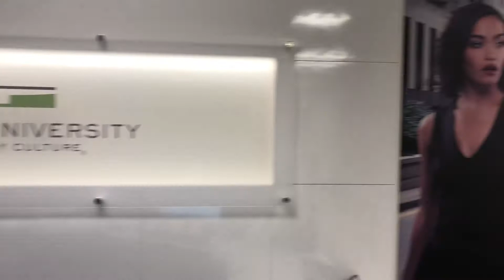Davies visits Tricoci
With Halloween season upon us, Tricoci University of Beauty Culture is the place to be for an extreme makeup this fall! Davies stopped by their Normal campus for an undead makeover.

If you, or someone you know is interested in a career the beauty arts, Tricoci is hosting their Halloween 7 Deadly Sins open house this Thursday, October 18th.